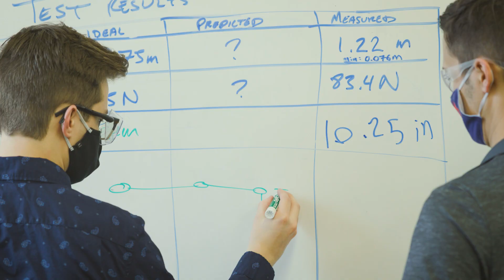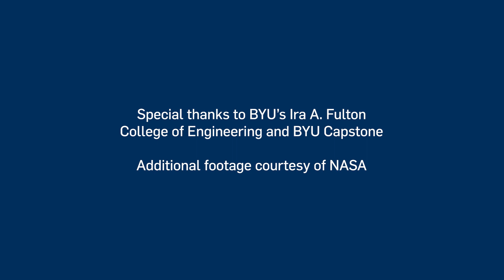BYU Mars Rover Team preps for University Rover Challenge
BYU's Mars Rover Team has been selected to compete with 36 other teams in the University Rover Challenge June 1-4 in the Utah desert. Earlier this year, Mars Rover team member Dallin Cordon shared how this challenging engineering competition teaches problem-solving, leadership and teamwork. It also prepares students for futuristic careers.

"The BYU Mars Rover isn't going to Mars but the people who are developing it might," said Cordon. In remarks to BYU's President's Leadership Council, Cordon said the rover challenge helps students to set lofty goals. He noted that many BYU engineering alumni are currently employed by NASA's Jet Propulsion Laboratory. "We've been taught that we can do hard things and it's worth it to do hard things."

This year's rover challenge will include finalists from 36 different institutions from around the world.